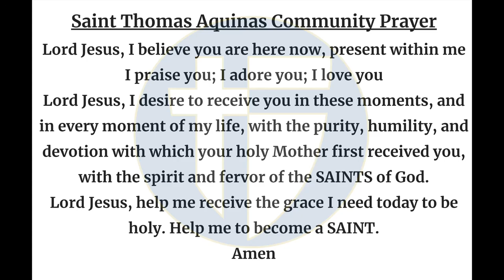The Halo Morning Show 10/9/24